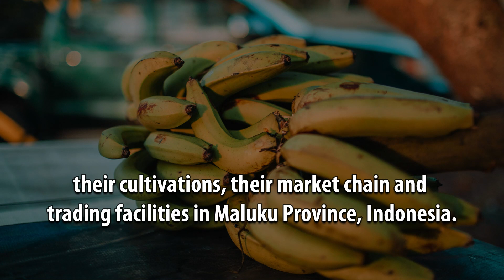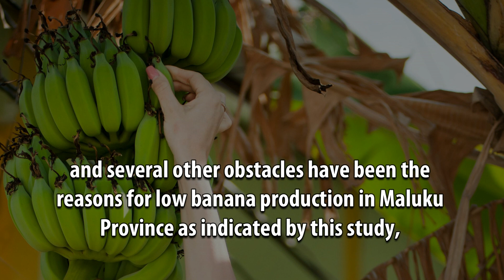Research Inventory on Genetic Diversity of Cultivated Banana in The Market Place of Ambon, Maluku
Research Inventory on Genetic Diversity of Cultivated Banana in The Market Place of Ambon, Maluku Province, Indonesia